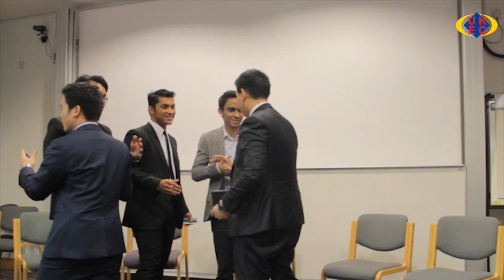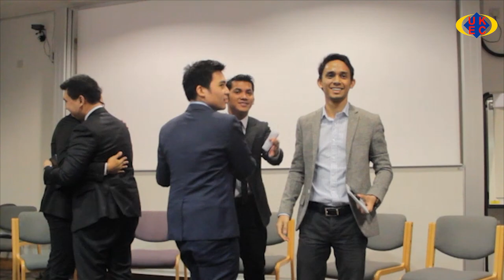UKEC Chairmanship Debate 2013: Town Hall Style Debate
*sorry for the minor hiccups in the beginning, some technical issues happened in the middle*

The Chairman's Debate is back, in conjunction with the United Kingdom & Eire Council of Malaysian Students (UKEC)'s Annual General Meeting and Elections 2013. This year's debate promises to be an exciting one, with a 4-corner fight between our esteemed candidates - Shahrul Sufian Hamdan, Danial Kafi Ahmad, Mohd Zulikhwan Ayub and Muhammad bin Noor Azman.